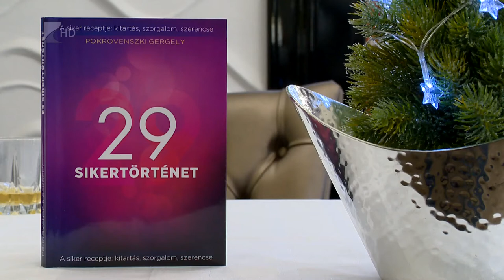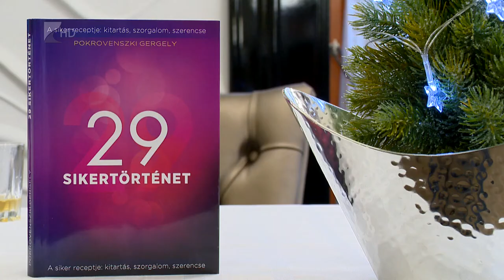29 sikertörténet - Kölcsey Tv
Évek óta kutatja a magyar vállalkozók sikertörténeteinek titkát Pokrovenszki Gergely, most újabb könyvet adott ki “29 sikertörténet” címen. A most megjelent negyedik kötetben ismét olyan megyei szakembereket ismerhetnek meg az olvasók, akiknek története sokak számára inspiráló lehet.